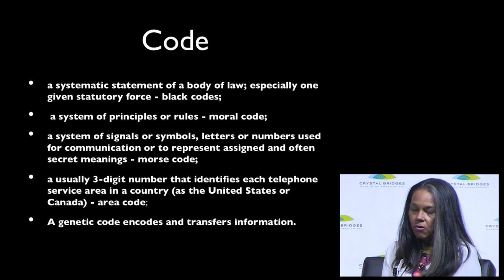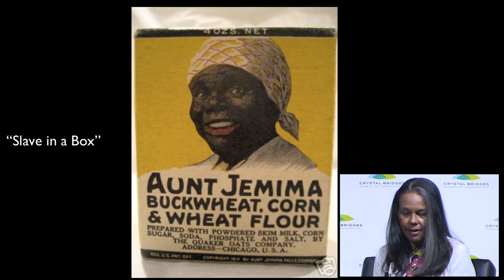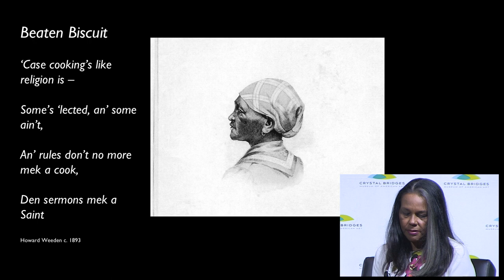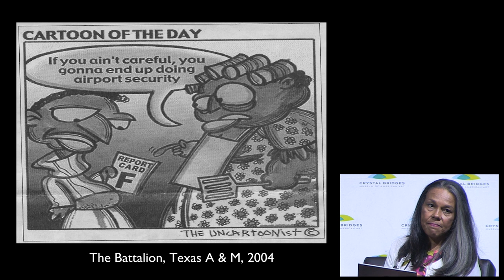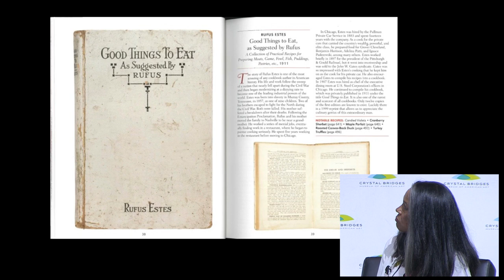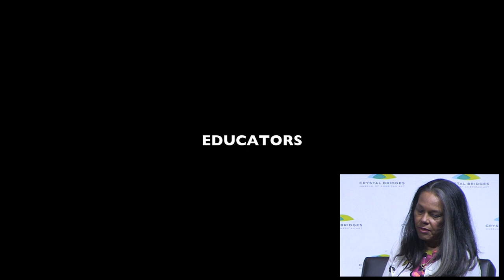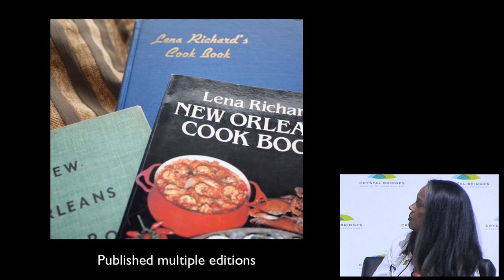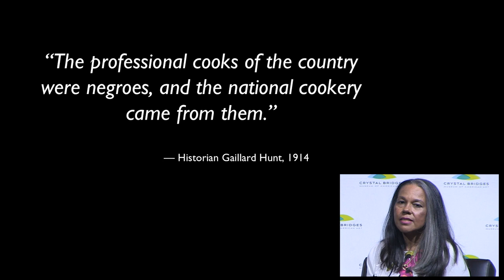Toni Tipton-Martin: "Where Are All the Black Cooks?"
Toni Tipton-Martin is a culinary journalist, author, and community activist who has dedicated her career to building a healthier community. She is the author of The Jemima Code: Two Centuries of African American Cookbooks, celebrating the important legacy of African American cooks and their cookbooks. A renowned author, she is the winner of a 2016 James Beard Book Award, the 2016 Art of Eating Prize, and the recipient of a 2015 Certificate of Outstanding Contribution to Publishing from the Black Caucus of the Library Association. Tipton-Martin was invited twice by First Lady Michelle Obama to the White House and was the first African American Food Editor of a major daily newspaper, The Cleveland Plain Dealer. She was the nutrition writer for The Los Angeles Times and a contributing editor to Heart and Soul Magazine.